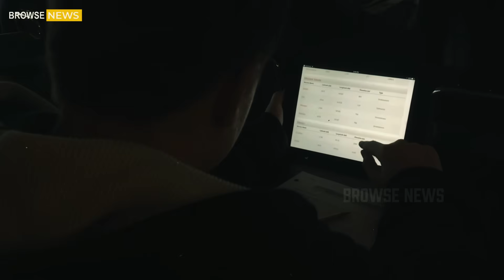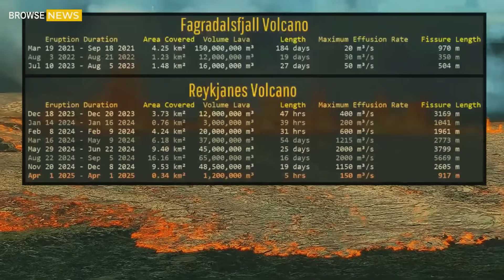Massive Eruption in Yellowstone! Horrific Camera of 3rd Giant Geyser! Science Scramble for Answers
Breaking News: Yellowstone’s Most Powerful Geysers Erupt Simultaneously, Sending Shockwaves Through Science – Iceland’s Volcano Awakens Again
Visitors Flee in Panic as Steamboat and Old Faithful Unleash Their Fury – Scientists Scramble to Decode the Mystery
Yellowstone National Park has become the epicenter of a geological crisis today as two of its most iconic and powerful geysers—Steamboat Geyser in Norris Geyser Basin and Old Faithful in Upper Geyser Basin—erupted almost simultaneously, sending towering jets of boiling water and steam high into the sky. The dual eruption, an extremely rare and potentially alarming event, has left visitors in shock and scientists in a state of urgency as they investigate whether this signals a larger geological shift beneath America’s most famous supervolcano.

As if Yellowstone’s turmoil wasn’t enough, Iceland has also erupted once again, sending fountains of lava cascading across the landscape, igniting fears of an interconnected surge in global volcanic activity. Could this be a warning of something even greater on the horizon?